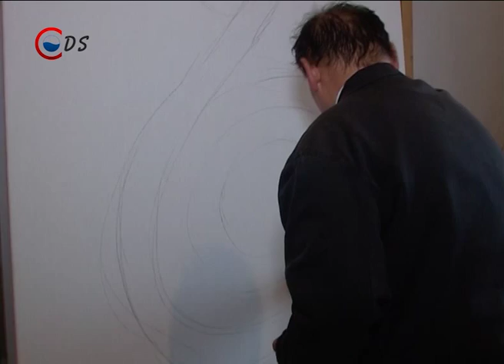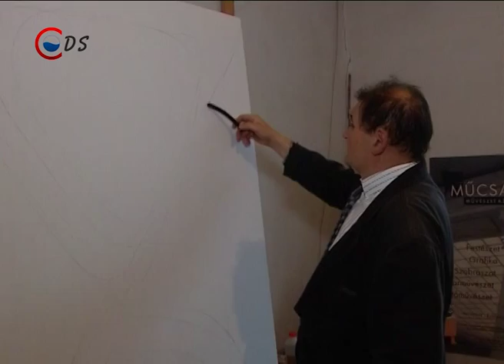2015 10 18 Festészet napja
Egy-egy alkotási folyamat mindig a készítő éppen aktuális hangulatától függ, a festőművészet alapvető feltétele a fantázia és az eredetiség – tartja Móder Rezső dunaújvárosi festőművész.Október 18.-a a Magyar Festészet Napja, amely a festőművészek védőszentjeként tisztelt Szent Lukács nevéhez fűződik. Ebből az alkalomból látogattunk el a művészhez.